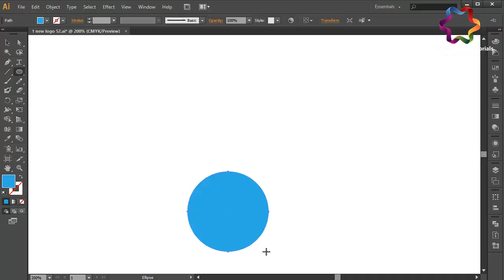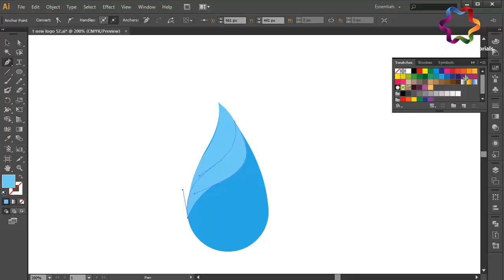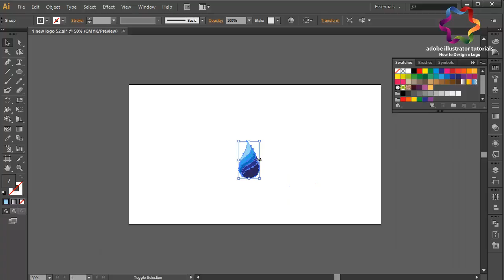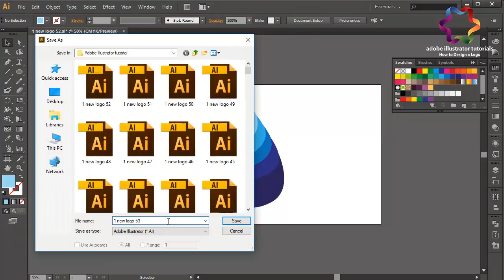Water Drop Logo Design Tutorial / Circular Logo / Adobe illustrator Tutorial / Simple Logo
Please leave a "like" and "share" if this helped you :)